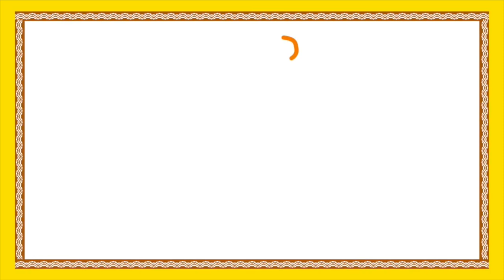Telugu Nursery Rhymes | Ammanu Nenithey | Cartoon Rhymes For Kids | Bommarillu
Watch Telugu Nursery Rhymes with Ammanu Nenithey Cartoon Rhymes For Kids HD in Bommarillu Channel. Kids would enjoy singing this popular rhyme.Watch and sing along with us today.

Ammanu Nenaite Lyrics:
Ammanu Nenaite papanu lalistha
Papanu nenaite ammanu muripistha
Kavini nenaite kavayalu allestha
Kavyam nenaite karthavyam bodistha

Bommarillu is one-stop destination for Rhymes, Short-stories and fairy tales in Telugu Language showcased in latest versions and high-quality animations in HD subscribe us today for more new rhymes and stories.